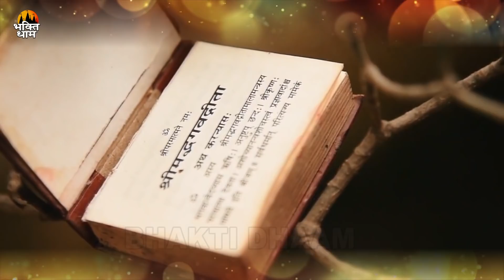संध्या भक्ति ~ आज शाम एक बार जरूर सुने भजन हर समस्या संकट दूर होगी // Krishna Ji Bhajan ~ Ravi Raj